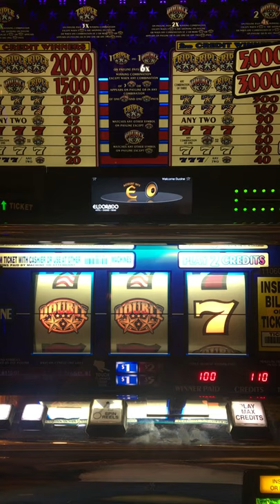TRIPLE DOUBLE STARS 💫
ELDORADO CASINO RENO, NV